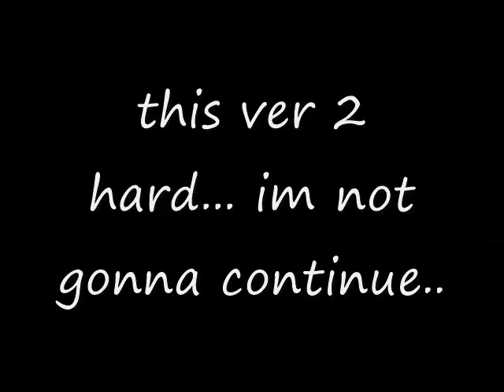super mario 64 beta gameplay!1!!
used the preversation project btw